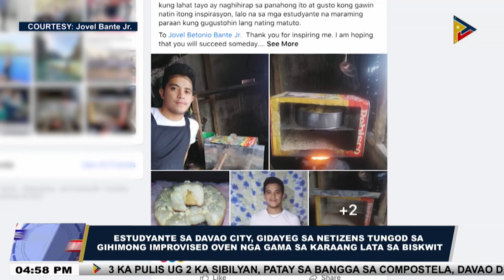Estudyante sa Davao City, gidayeg sa netizens tungod sa gihimong improvised oven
Estudyante sa Davao City, gidayeg sa netizens tungod sa gihimong improvised oven nga gama sa karaang lata sa biskwit